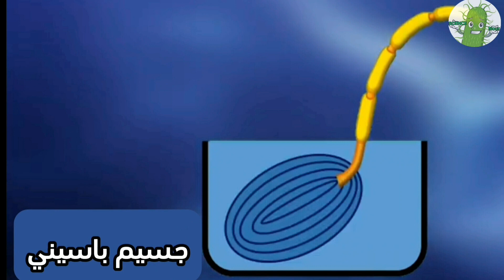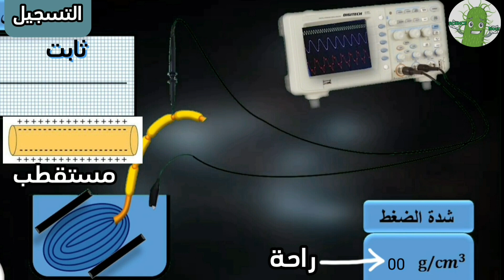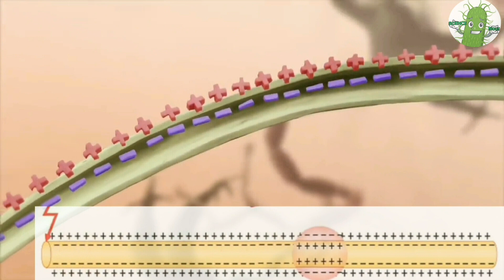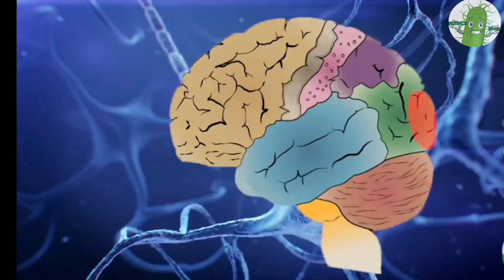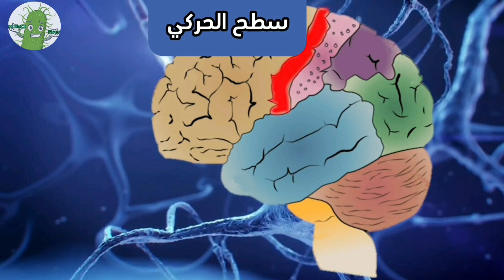الدرس 4 : مظهر الرسالة العصبية و طرق انتقالها